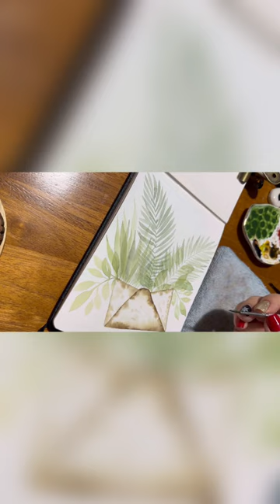Painting an envelope full of love for nature / watercolor